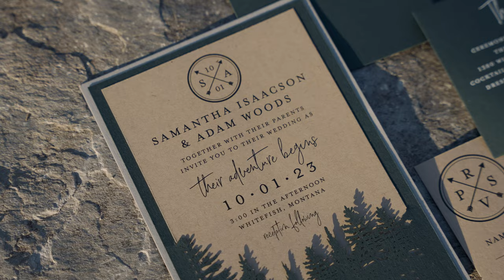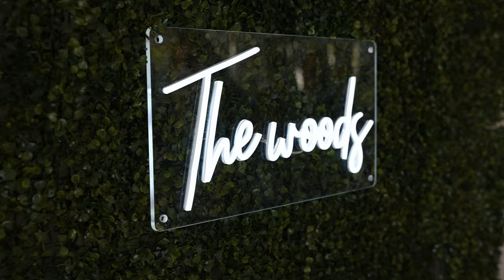Adam & Samantha Intimate Montana Wedding Video at The Lodge at Whitefish Lake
Adam & Samantha's wedding at The Lodge at Whitefish Lake in Northwest Montana was an absolute dream ✨⛰️

My goal is to not only capture the couples love on their special day but to also capture the people and loved ones that raise them into the people they are today. The look on their faces while you share your vows, their reactions to you getting your dress and suit on, family portraits together and of course, the dancing and fun you all have as you celebrate your new chapter!

This wedding video is exactly that 💛